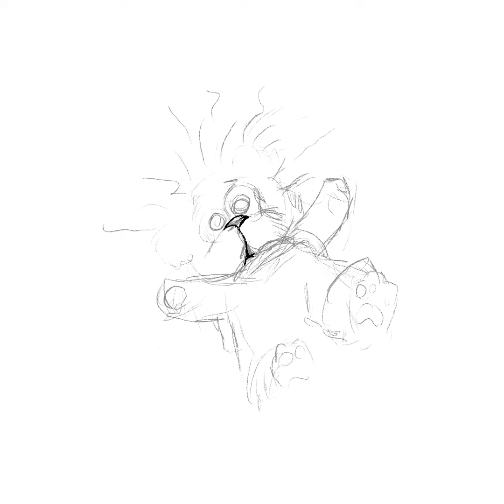Приключения Лёвки. История первая» на ЛитРес!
– Как высоко-то! – подумал Лёвка, перед тем как шлёпнуться в газон возле дома. Игрушкам, конечно, не бывает больно, как нам, людям. Они не могут удариться или порезаться. Но им, как и нам, бывает весело и грустно, радостно и страшно. Что чувствовал Лёвка, лёжа в траве и совершенно не понимая, что делать дальше? Трудно сказать. Главное – он совершенно не жалел о том, что сделал. А ещё он ждал. Чего? Судьбы, наверное.